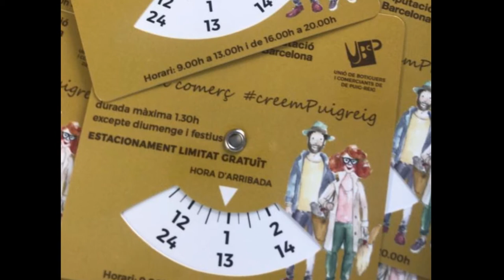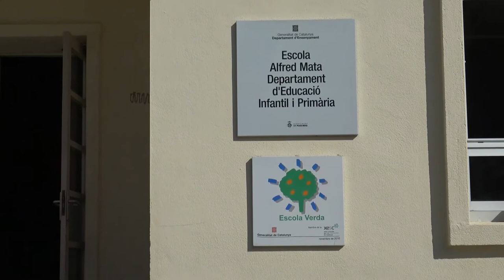PUIG-REIG L'INFORMATIU 1 setembre 2020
L'Informatiu de TV Puig-reig, 1a quinzena de setembre 2020.